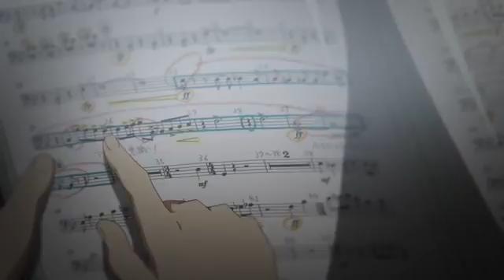Kumiko Noises (Season 1)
I took this video from somewhere a long time ago. I didn't create it, but whoever did was a genius.